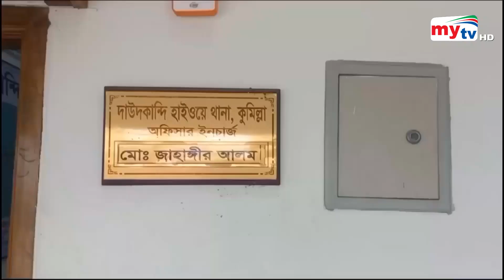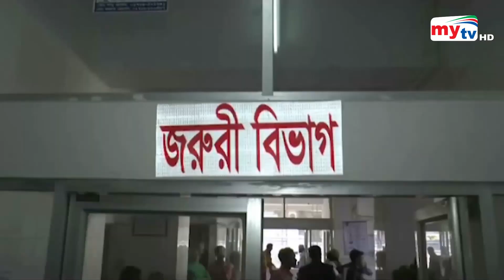Bangla Zela News Update | 11.30 AM | 20 Oct 2023 | জেলা নিউজ | Mytv News